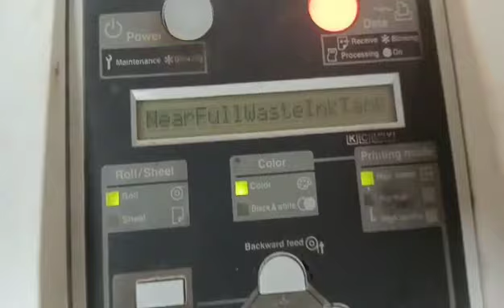SUBLI (MUTOH) 2/27/2024